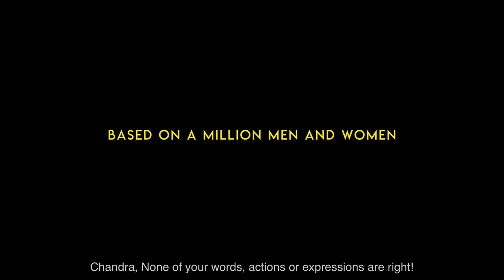Freedom @ Midnight | Malayalam Short Film Teaser | RJ Shaan | Anupama Parameswaran | Hakkim Shajahan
Presenting the Official Teaser of upcoming Malayalam short film 'Freedom @ Midnight' written and directed by RJ Shaan. Starring Anupama Parameswaran and Hakkim Shajahan, Cinematographed by Abdul Rahim, Edited by Joel Kavi, Background Score by Lijin Bambino, Produced by Akhila Midhun. Muzik247 is the releasing partner.

Written and Directed by RJ Shaan
Produced by Akhila Midhun
Co Producer | Parvathi Menon
Executive Producer |  Bala ( FFC ARENA TVM)

Cast
Chandra | Anupama Parameswaran
Das | Hakkim Shajahan

Crew
Director of Photography | Abdul Rahim
Chief Associate Director | MohithNath EN
Editor | Joel Kavi
Original Background Score | Lijin Bambino
Sound design | Bibin Pious
Sound Mixing  | Rameez K Zubair

Art | Donli
Costumes | Divya Unnikrishnan
Make up | Manoj Angamaly
Production control | Sunil Eravankara
Direction Team
Associate Director | Renjith Revi
Assistant Directors | Shani Joseph , Jibin Rajan K

Camera Team
Key Grip | Jibin P Mathew
Gaffer | Santosh
Best Boy Electric | Clint
First AC | Jithu
Camera Attender | Shahal

Visual effects | Aswin Manoj
Stills | Tony Varghese
Poster Designs | Sajith Balakrishnan ( Do Designs )

Production team|
Anoop Vincent
Bibin das
Jithin madanan

Subtitles | Swathi Lekshmi
A project designed by Thala Creative House
A Posh Magicae Creations Production